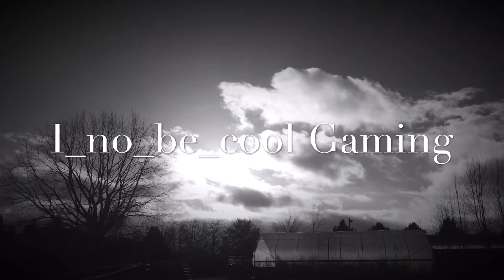Let’s do this by 2019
Let’s try to hit it